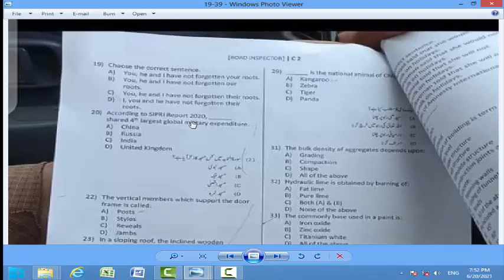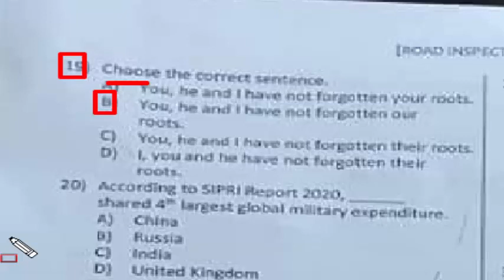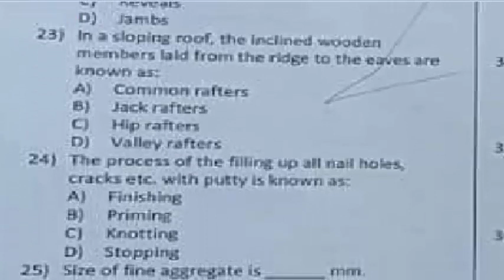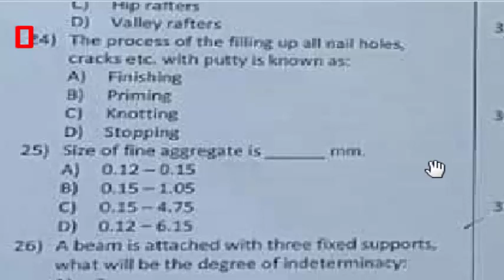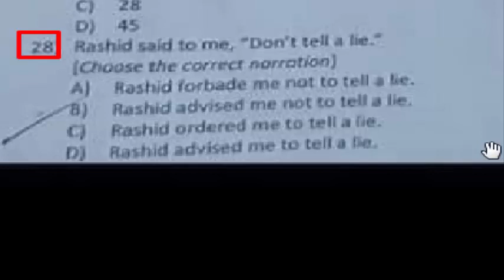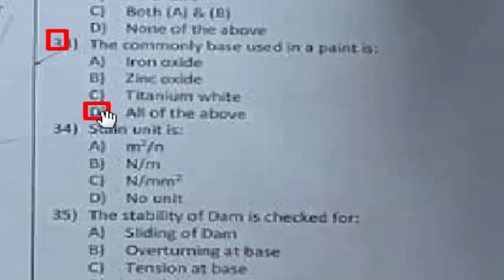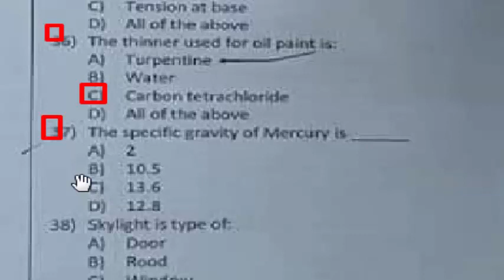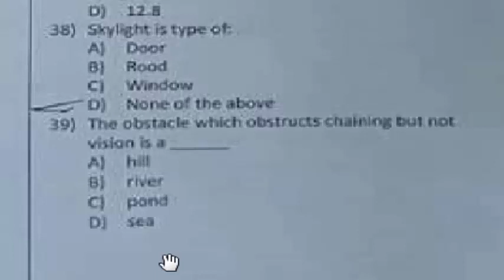Road Inspector paper ETEA 19-06-2021 : Civil engineering : Road inspector solved paper : part - 02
Road Inspector paper ETEA 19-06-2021 : Civil engineering : Road inspector  solved paper